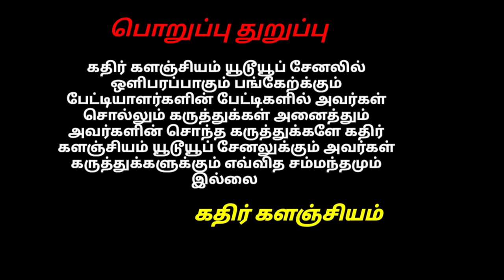குன்னத்தூர் தேர்த்திருவிழா பொன் காளியம்மன் தேர்த் திருவிழா மாட்டுச்சந்தை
குன்னத்தூர் தேர்த்திருவிழா பொன் காளியம்மன் தேர்த் திருவிழா மாட்டுச்சந்தை  @கதிர் களஞ்சியம்